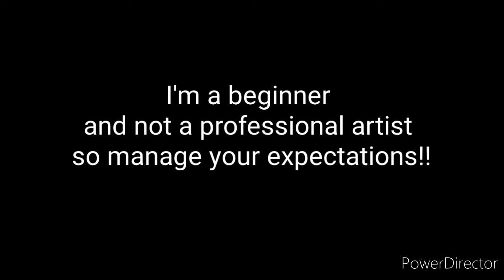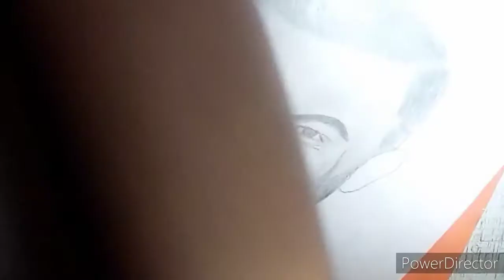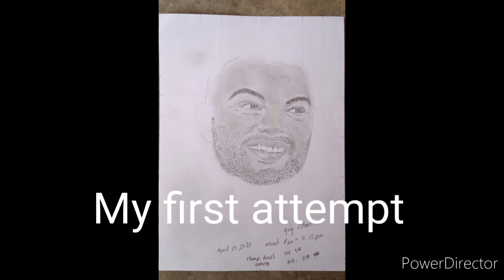Guy Sebastian Portrait- Graphite Pencil ( Kennie Gey Work of Hand)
Hi Guys ! this is my second attempt portrait of Guy Sebastian !! any suggestions to improve my skills ? i will be glad to hear your comments!!😊any suggestions or request for my next Portrait , just comment if you want😊!! Godbless Guys!!